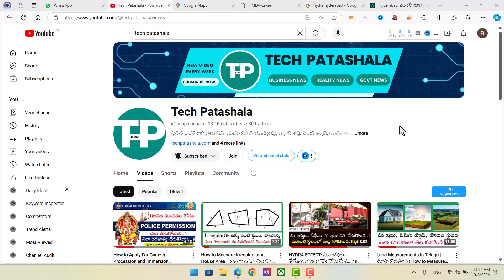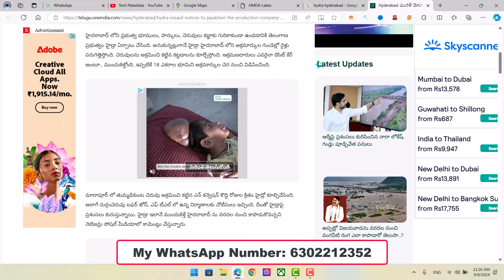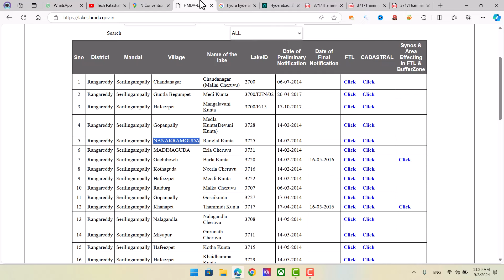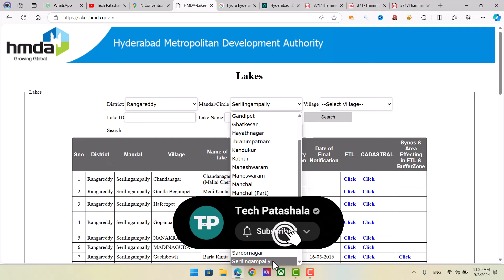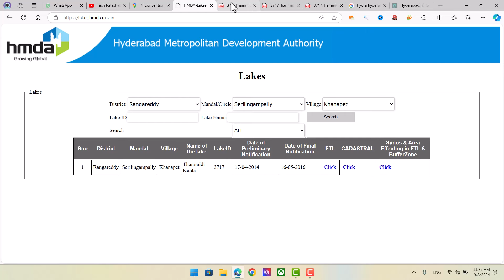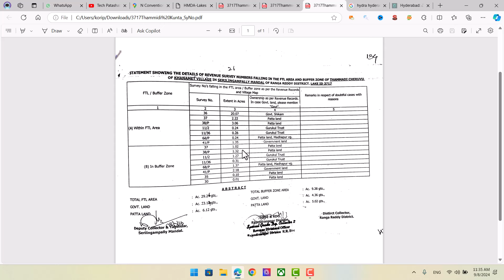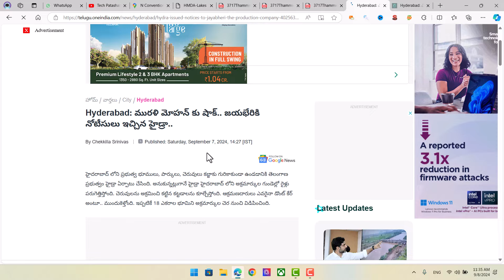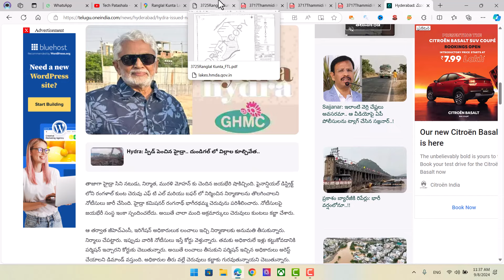How to Check FTL, Buffer Zone Limits in Telangana | ఎఫ్‌టీఎల్‌, బఫర్‌ జోన్‌ || Tech Patashala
HYDRAA has stated that residents can verify if their houses or properties are situated within full tank level or buffer zones of lakes using the This portal, operated by the Hyderabad Metropolitan Development Authority (HMDA), allows people to check their property locations in relation to these protected areas.

మీ ఇల్లు స్థలం ఎఫ్‌టీఎల్‌ బఫర్‌ జోన్‌లో ఉందో లేదో తెలుసుకోండి ఇలా..?

Video Timeline:
00:00 : Subscribe to Tech Patashala
02:00 : FTL, Buffer Zone Effect
02:15 : What is FTL, Buffer Zone?
04:00 : How to Check FTL, Buffer Zone Limits
06:00 : Hero Nagarjuna N-Convention Encroachments
09:45 : Murali Mohan Jayabheri Constructions Encroachments
12:00 : How to Contact me

Music in this video
Listen ad-free with YouTube Premium
Song: Voices